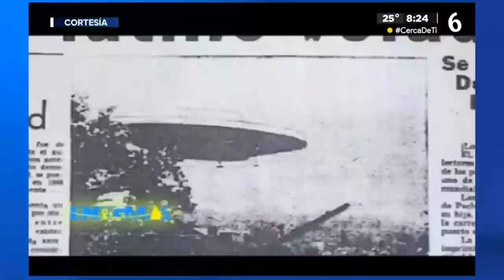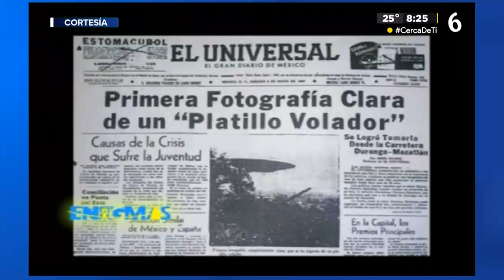CONFUSION OVNI O NO TODO LO QUE BRILLA ES OVNI, EL PLATILLO VOLADOR CONFUDIDO CON UN OVNI DE VERDAD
EN MAYO DE 1967 UN PADRE CON SU HIJA VIERON UN "PLATILLO VOLADOR" EN LAS CERCANIAS DE LA CIUDAD DE  DURANGO Y SE BAJARON PARA TOMARLE FOTOGRAFIAS, MISMAS QUE FUERON LLEVADAS AL PERIÓDICO "EL UNIVERSAL" QUE LAS PUBLICO EN PRIMERA PAGINA CON EL TITULAR "PRIMERAS FOTOS CLARAS DE UN PLATILLO VOLADOR", EL PUNTO ES QUE DIAS DESPUES, UNA PERSONA DE LA COLUMBIA PICTURES SE PRESENTO EN ESTE DIARIO, DICIENDO QUE NO PODIAN PUBLICAR MAS FOTOGRAFIAS DE ESE OBJETO, PORQUE ERA PARTE DE LA PELICULA "EMBOSCADA A MATT HELM " ("THE AMBUSHERS" EN INGLES) LLEVANDO COMO PROTAGONISTA A DEAN MARTIN Y QUE ESTABA SIENDO FILMADA EN DURANGO, MEXICO.

LOS PERIODISTAS MARILU TOVAR Y DAVID CORREA ENTREVISTAN A FERNANDO J. TELLEZ SOBRE ESTA "CONFUSION OVNI" O LO QU ES LOS MISMO "NO TODO LO QUE BRILLA ES OVNI".